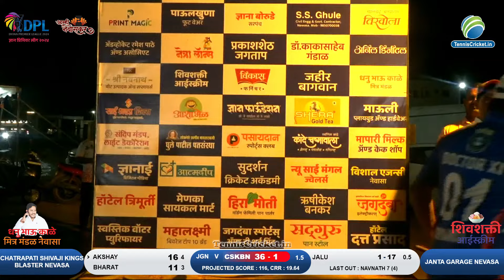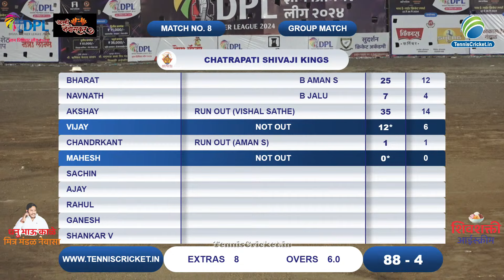Chatrapati Shivaji Kings Vs Jnata Garege Newasa